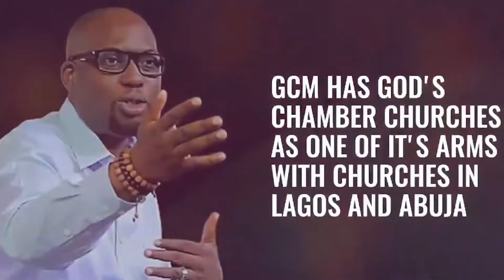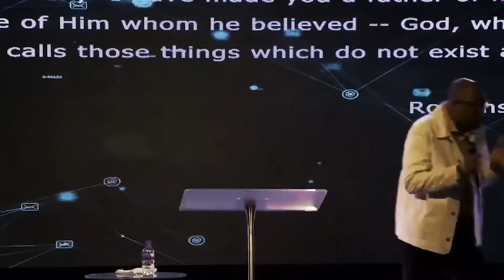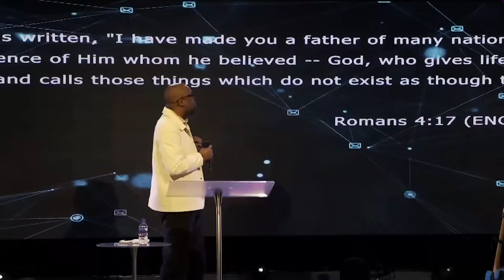Day3 - Pastor Taiwo Lemoshe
Join us as we welcome Pastor Taiwo Lemoshe.

'Taiwo Lemoshe, fondly called Pastor Tee, is the President/Set Man of God’s Chamber Ministries (GCM), a growing, global, life-transforming ministry based in Lagos, Nigeria.

GCM has God's Chamber Churches as one of it's arms with churches in Lagos and Abuja at the moment and many more to come up as the Lord leads. Pastor Tee is a consummate preacher, conference speaker, mentor and church administrator who derives utmost joy in helping people find their place in God through the teaching of sound biblical principles.

Pastor Taiwo has been happily married to Debola Lemoshe